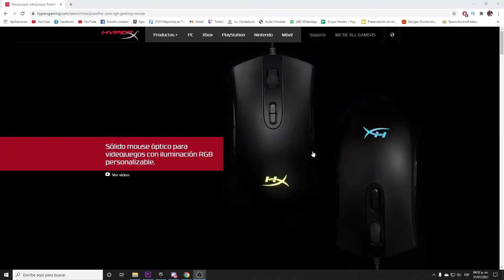ЛУЧШИЕ ИГРОВЫЕ НАУШНИКИ 2021! КАКИЕ НАУШНИКИ С ГАРНИТУРОЙ КУПИТЬ НА ALIEXPRESS. РЕЙТИНГ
Лучшие Игровые Наушники с Aliexpress. Какие Наушники Купить в 2021? Рейтинг Игровых Гарнитур
7) KOTION EACH G2000
6) Havit Hv-H2232D
5) Sades A6
4) ZOP N43
3) Asus TUF gaming h3